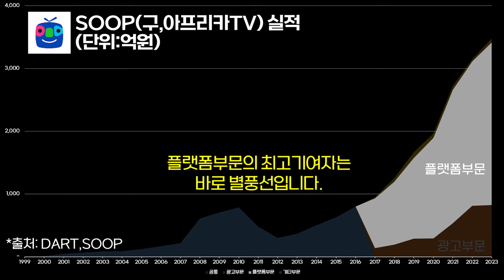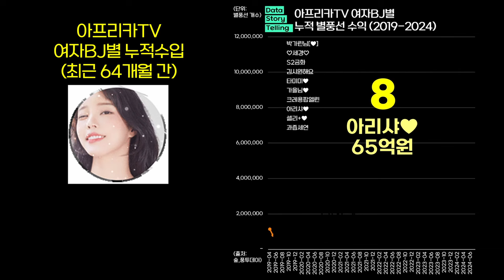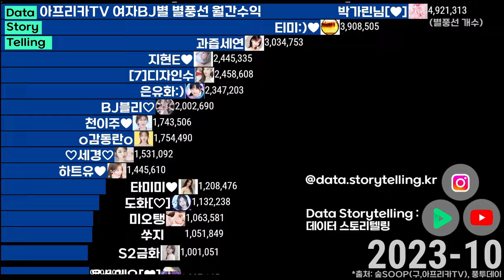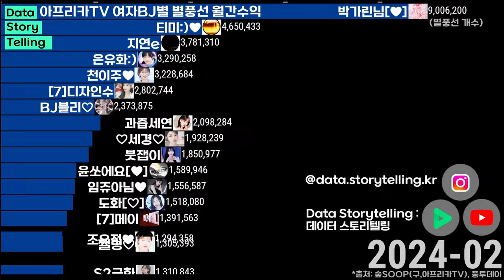0897 🎈아프리카TV 별풍선 하늘을 날다! 숲 실적, 별풍선수익 순위 | 박가린님,세경,S2금화,김시원해요,타미미,가을님,크레용팝엘린,아리샤,셀리,과즙세연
00:00 🎈아프리카TV 실적
00:57 🎈여자BJ별 별풍선 누적수익 TOP10
01:44 🎈여자BJ별 별풍선 월간수익(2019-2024)

🎈아프리카TV 여자BJ별 누적 별풍선 수익(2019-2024, 최근 64개월 누적분)
1. 박가린님[♥]   178,591,154개 (178억원)
2. ♡세경♡   102,218,885개 (102억원)
3. S2금화   94,824,271개 (94억원)
4. 김시원해요   89,740,776개 (89억원)
5. 타미미♥   80,414,128개 (80억원)
6. 가을님♥   78,324,263개 (78억원)
7. 크레용팝엘린   69,651,457개 (69억원)
8. 아리샤♥   65,624,876개 (65억원)
9. 셀리+♥   65,459,449개 (65억원)
10. 과즙세연   62,049,401개 (62억원)

*출처: 숲SOOP(구,아프리카TV), 풍투데이, 넷플릭스 외 종합
*대상: 아프리카TV 여자BJ
*단위: 억원, 별풍선 개수
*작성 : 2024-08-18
*별풍선 정의 : 아프리카TV 라이브 시청 중 유저가 BJ에게 선물할 수 있는 후원금이며, 별풍선 1개당 100원(VAT 별도)입니다. 또한 아프리카TV와의 수익배분 전 금액입니다. 참고로 일반BJ는 수익의 60%, 베스트BJ는 수익의 70%, 파트너BJ는 수익의 80%를 배분 받습니다.
*닉네임과 프로필 사진은 최근사용 분을 일괄 적용하였습니다.
*일부 아프리카TV BJ는 누락 또는 생략 되었을 수 있습니다.
*본 콘텐츠는 숲SOOP의 실적 요약설명과 아프리카TV BJ들의 별풍선 수익에 대한 단순 비교자료 입니다.